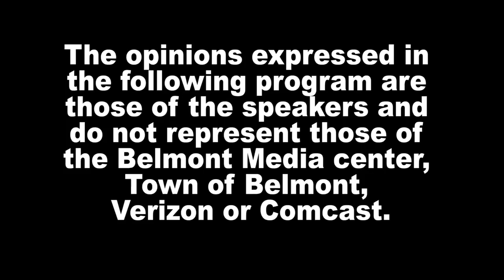News Now - 11/2/21, Covid and Flu Shots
Lisa Gibalerio, Prevention Specialist at Wayside Youth & Family Support Network, gives us an update on covid-19 booster shots and seasonal flu shots.